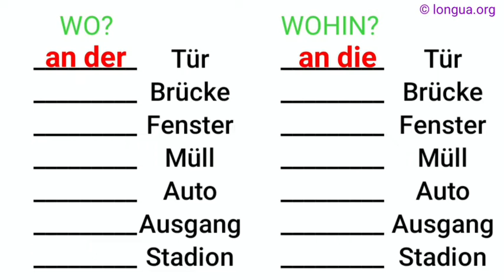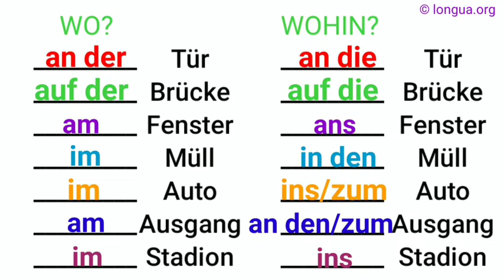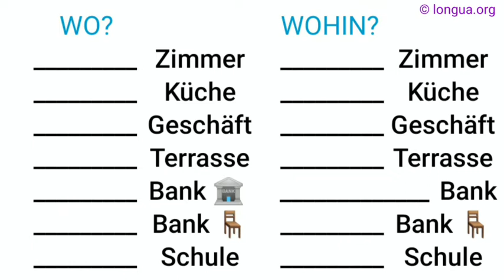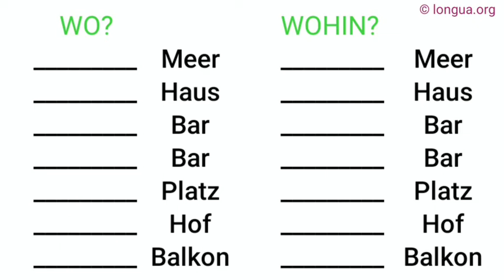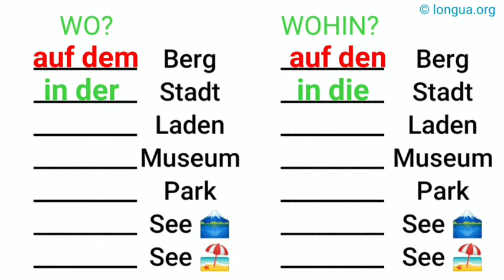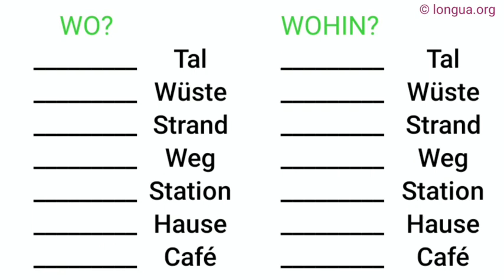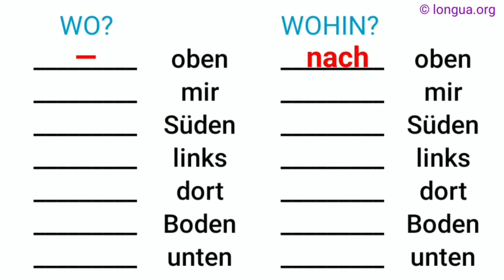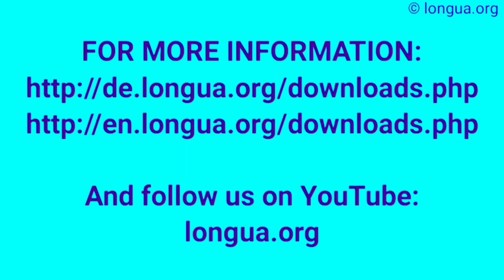Learn German, German language, German grammar, German Lessons, Präposition, zu, in, zum, auf, nach,